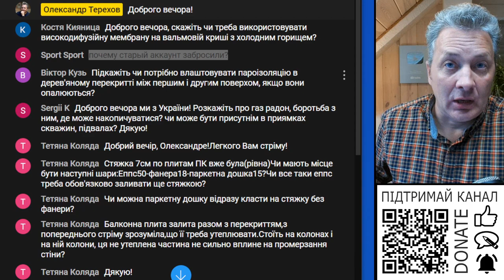Чому закинули старий аккаунт (канал) на Ютубе?